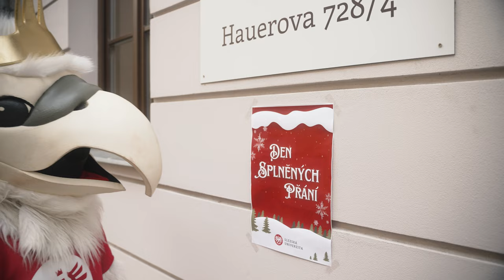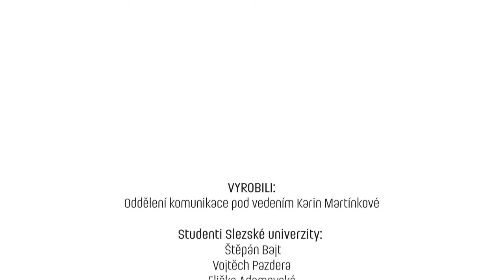PF2023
Co se děje na Slezské univerzitě o Vánocích? Plní se přání! chcete-li vědět komu a jaká, musíte se podívat na video.